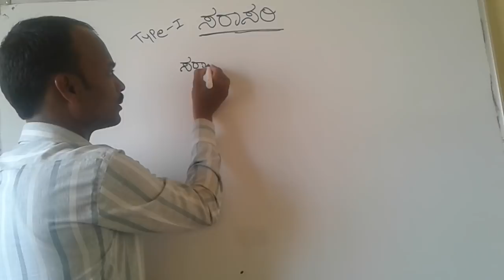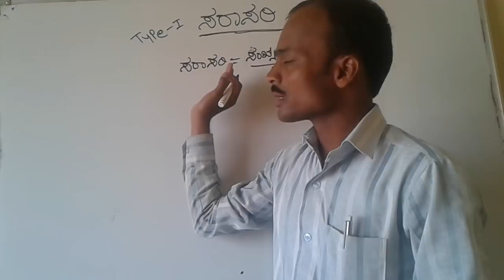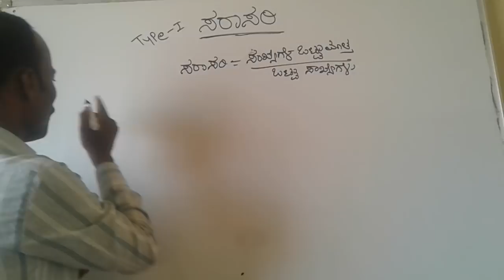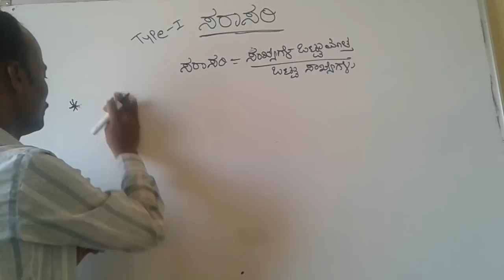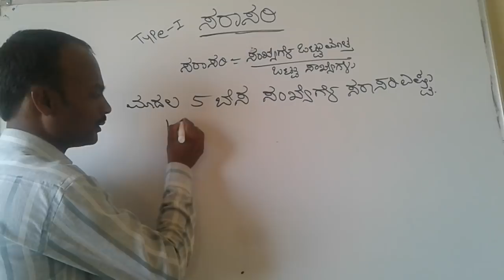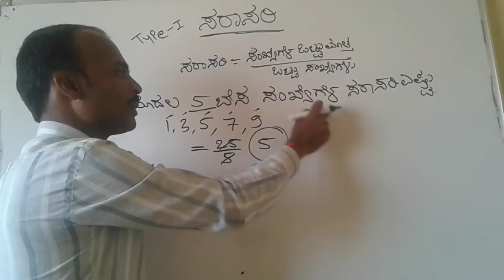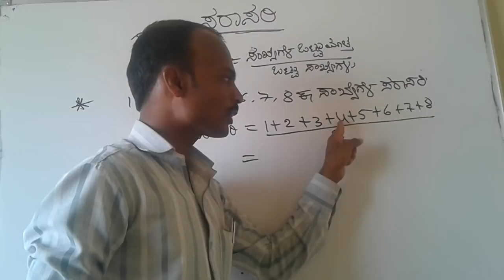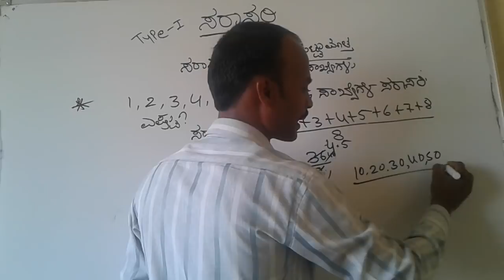Saraasari-1/average-1/mental ability/maths in kannada by spkgkworld s.p.kumbar.sir.